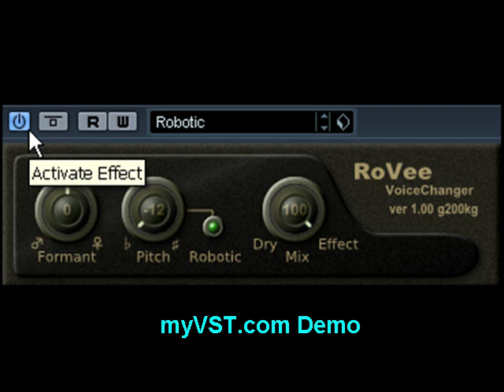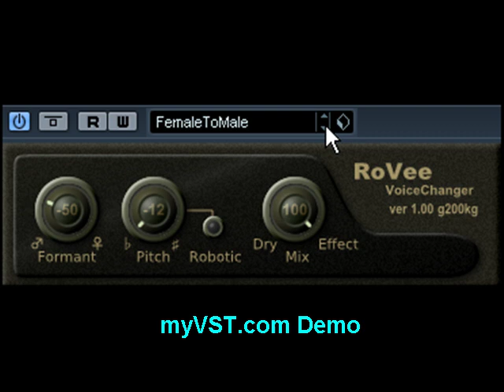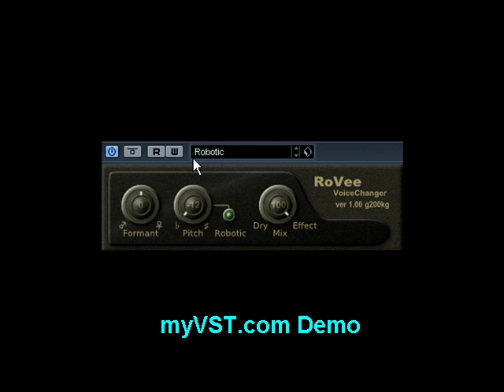RoVee - Free VST - myVST Demo